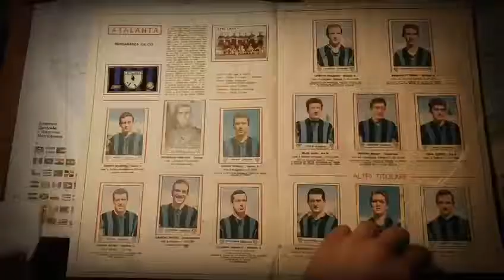Il meglio di Panchinari di Chiara Sani, prodotto da Enrico Spada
Programma di Chiara Sani, prodotto da Enrico Spada, riprese Marco Magnani, montaggio Micaela Martini